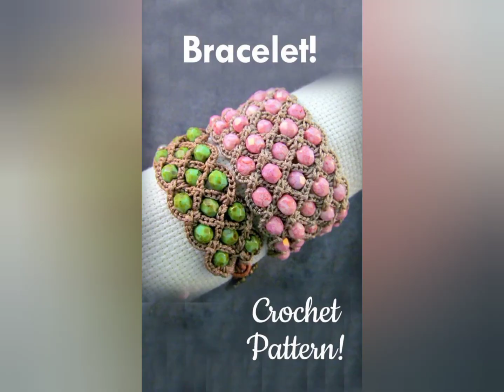crochet jewellery ideas || Crochet hand made jewellery ideas